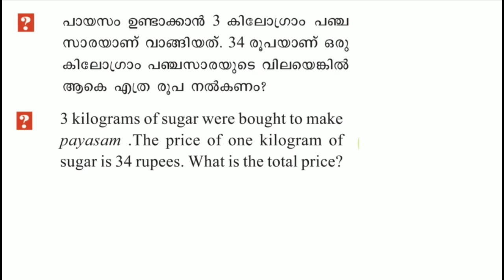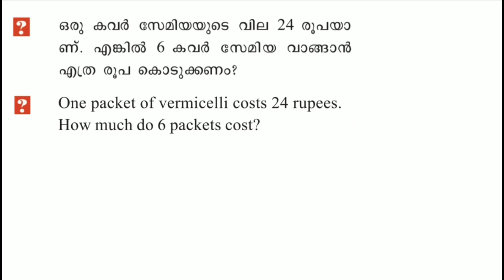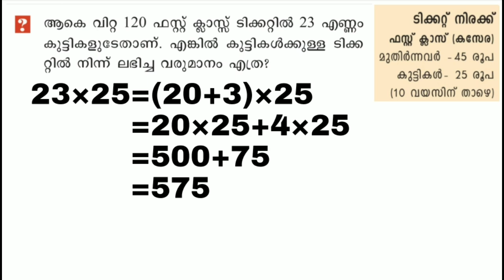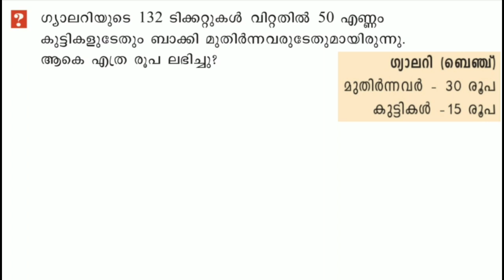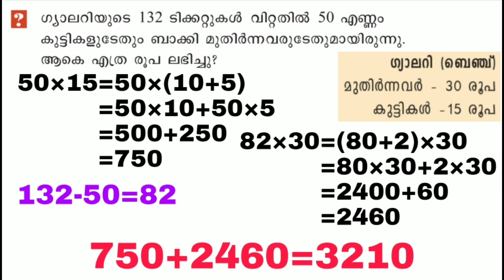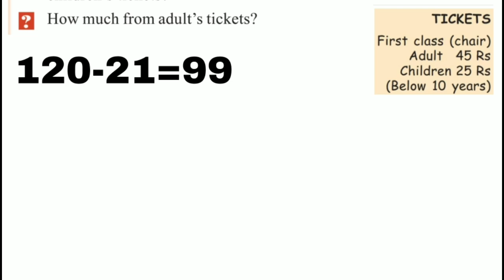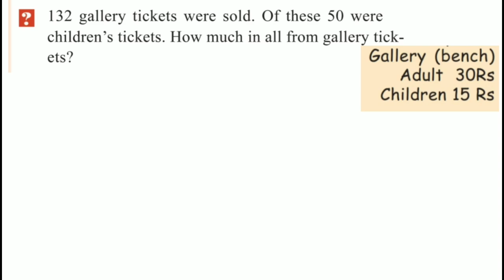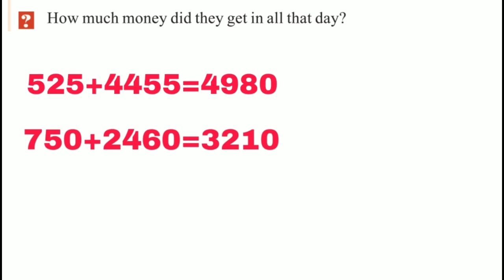Class 4 Maths worksheet february 7 English and Malayalam medium | std 4 maths worksheet february 7